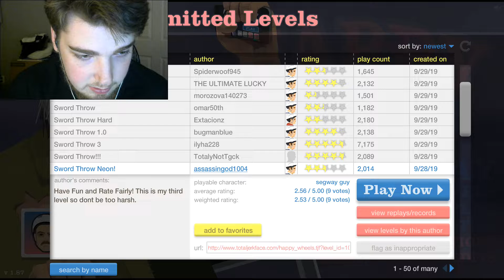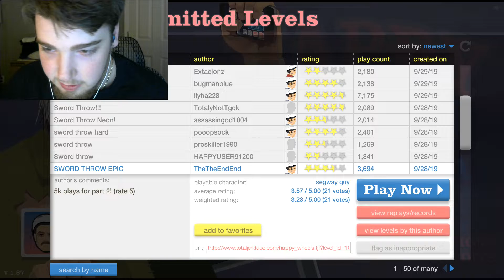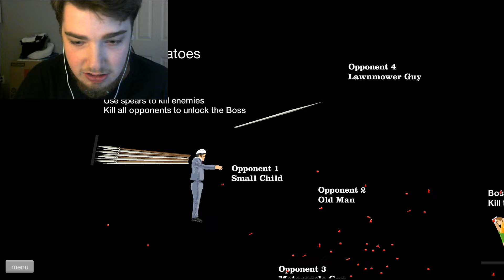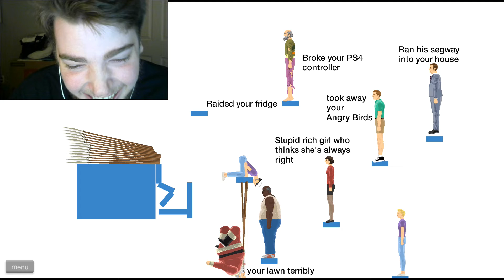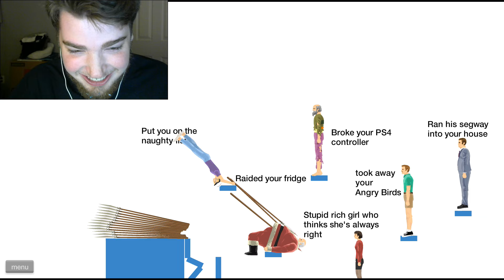Happy Wheels part 1- Sword Throw and spear throw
Hello everyone welcome to my series on happy wheels. make sure you like comment and subscribe and turn that post notification on so you can know when I post a new video everyday.